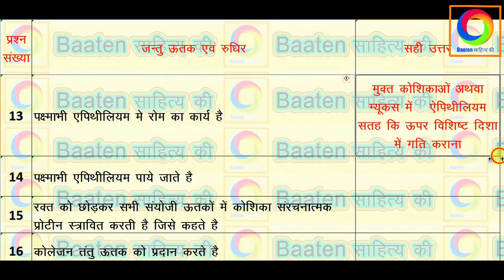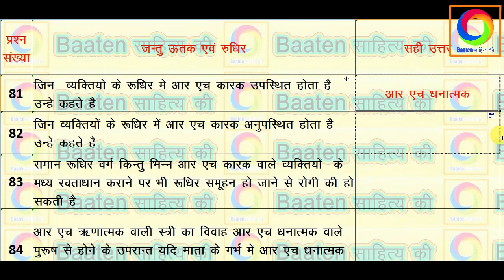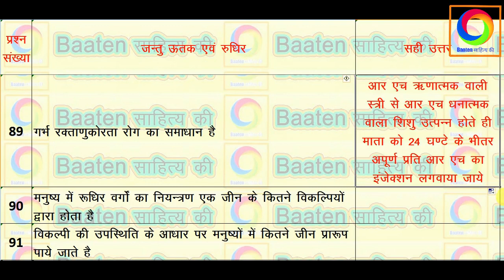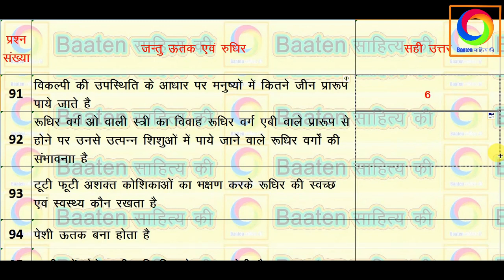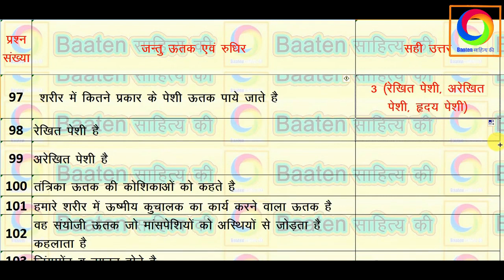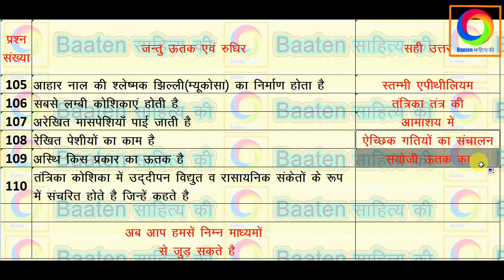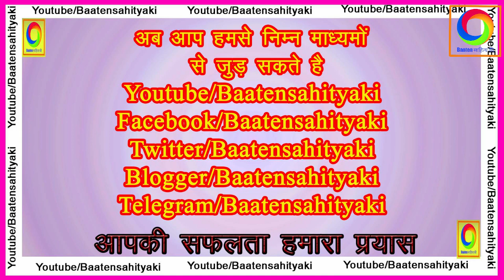Science [ जन्तु ऊतक ] Animal tissue/ blood group रक्त समूह रुधिर वर्ग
Animal tissue को चार part में DIVIDE किया जा सकता है :-
Epithelial tissue (उपकला ऊतक)
Connective tissue (संयोजी ऊतक)
Nervous tissue (तंत्रिका ऊतक)
Muscle tissue (पेशी ऊतक)
Epithelial tissue (उपकला ऊतक) :- उपकला (एपिथीलियम) एक अत्यंत महीन और चिकनी झिल्ली है जो शरीर के भीतरी समस्त अंगों के बाह्य पृष्ठों को आच्छादित किए हुए है। इसी का दूसरा रूप शरीर के कुछ खोखले विवरों के भीतरी पृष्ठ को ढके रहता है
Connective tissue (संयोजी ऊतक) :- मानव शरीर में एक अंग को दूसरे अंग से जोड़ने का कार्य करता है। यह प्रत्येक अंग में पाया जाता है। यहऊतकों का एक विस्तृत समूह है। संयोजी ऊतकों का विशिष्ट कार्य संयोजन करना, अंगों को आच्छदित करना तथा उन्हें सही स्थान पर रखना है। Blood, Bone, Ligament, Cartilage , Areolar,
Adipose Nervous tissue (तंत्रिका ऊतक) :-इसमें संवेदनाग्रहण, चालन आदि के गुण होते हैं। इसमें तंत्रिका कोशिका तथा न्यूराग्लिया रहता है। मस्तिष्क के धूसर भाग में ये कोशिकाएँ रहती हैं तथा श्वेत भाग में न्यूराग्लिया रहता है। कोशिकाओं से ऐक्सोन तथा डेंड्रॉन नाक प्रवर्ध निकलते हैं। नाना प्रकार के ऊतक मिलकर शरीर के विभिन्न अंगों (organs) का निर्माण करते हैं। एक प्रकार के कार्य करनेवाले विभिन्न अंग मिलकर एक तंत्र (system) का निर्माण करते हैं।
Muscle tissue (पेशी ऊतक) :- इसमें लाल पेशी तंतु रहते हैं, जो संकुचित होने की शक्ति रखते हैं। पेशी उत्तक भिन्न-भिन्न तन्तुओ से संचित हुआ है, जिसमें  आन्तरिक-कोष अंतराल की कमी होती है।